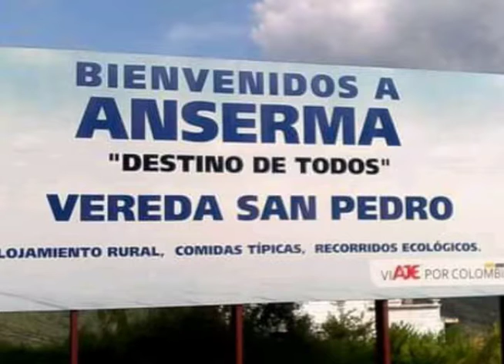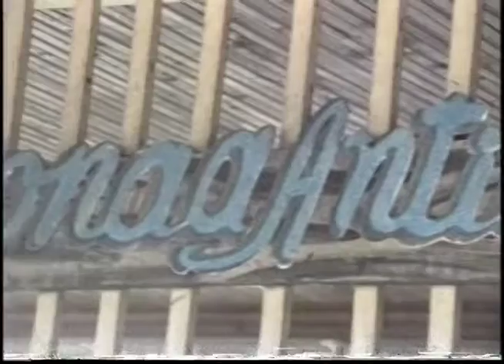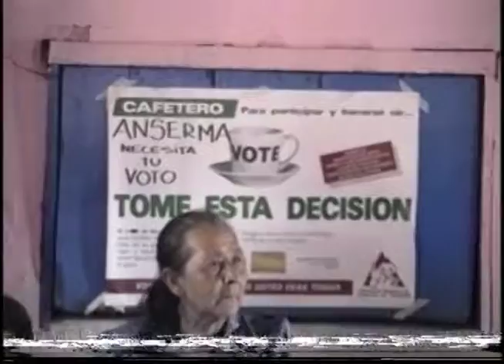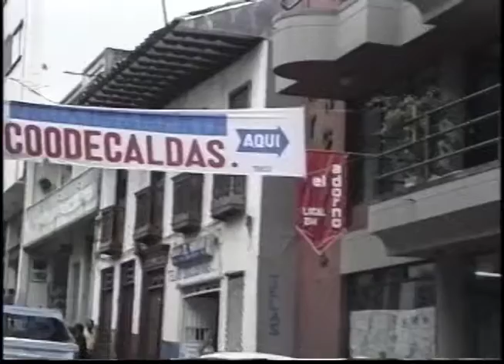015 Dia del Campesino en Anserma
Dia de integración cultural en San Pedro, Inscripción de Cédulas Cafeteras en Tabla Roja, Comite de Cafeteros con Luis Eduardo Suarez y Javier Posada.
Vereda La Rica, Comité de Cedicultura, Omar Orozco y Carlos Alberto Vallejo.
Vacuna de perros y equinos en Alsacia, con la Doctora Luz Mary Escobar.
Fiestas del agua en San Clemente y Carreras de motos.

Chistes y Adivinanzas